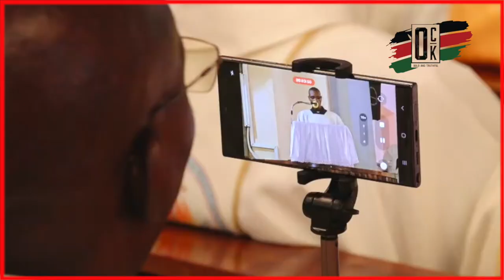EASTER MESSAGE BY NYERI ARCH BISHOP ANTONY MUHERIA